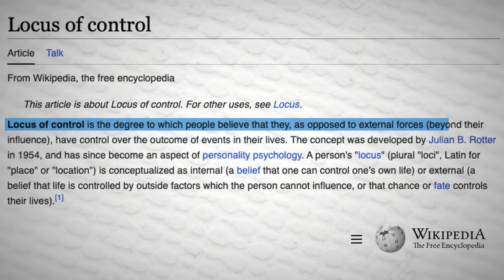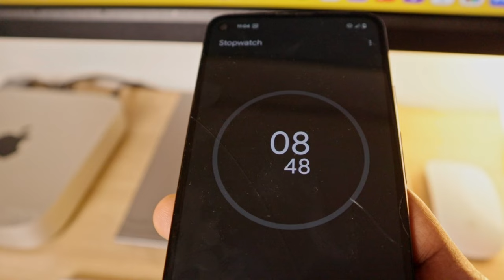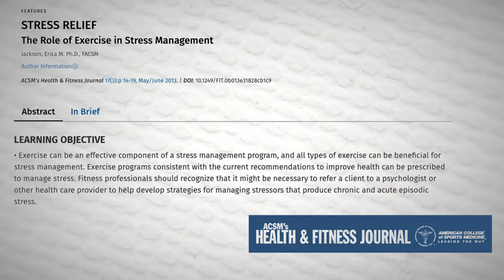5 simple habits I use to stop feeling stressed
How do you deal with stress? I've struggled with habitual stress for such a long period of time that I've discovered some key ways to solve it after months of frustration. What things can you do about being stressed? You'll find out more about it in the video xD